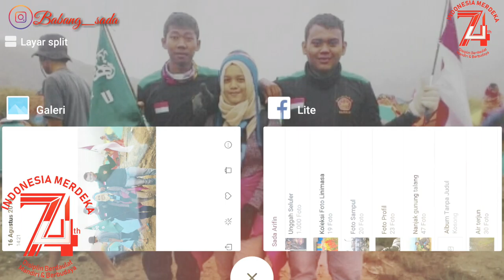Story 17 Agustus 2019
Hoby cinta alam, dan menjaga Indonesia.
I love Indonesia.